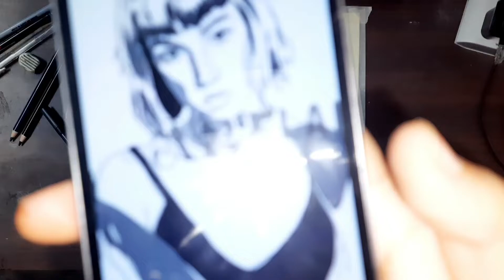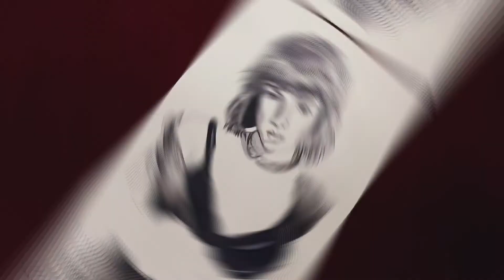Tokyo Drawing Money Heist| jedag jedug fanart tokyo revengers| Money heist season 5 volume 2 trailer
Money Heist Tokyo Drawing Tutorial Step by Step | Money Heist Season 5 part 2
 ‎@Designs With Creativity

ABOUT THIS VIDEO:

In this video you will learn how to draw HD Tokyo of Money Heist with coloring very easily step by step.

RELATED LINKS:

Markers that I used

drawing sheets that I'm using

Brush Pens that I'm using

Money heist season 5 volume 2 trailer
money heist season 5 part 2
how to draw money heist
Drawing money heist
Tokyo drawing money heist
tokyo revengers
jedag jedug fanart tokyo revengers
toman vs tenjiku
Fanart tokyo revengers
la casa de papel drawing
netflix
bella ciao
Design With Creativity
money heist
Money heist tokyo drawing
money heist season 5
Money Heist
netflix
tokyo revengers anime
tokyo revengers episode 23
Tokyo revengers
money heist season 5 trailer
money heist season 5 review
Money heist wallpaper
money heist 5